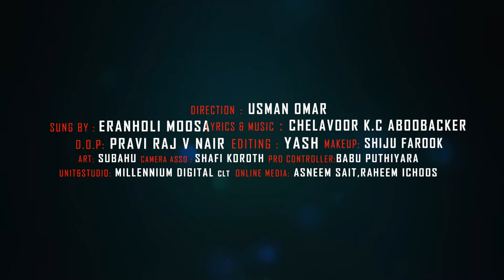മുത്തായ ഫാത്തിമ്മാന്റെ നിക്കാഹിന്റന്ന് | കല്യാണപ്പാട്ട് | Eranholi Moosa | Kalyanappattu Video Album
Watch: മുത്തായ ഫാത്തിമ്മാന്റെ നിക്കാഹിന്റന്ന്

Direction: Usman Omar
DOP: Praviraj V Nair
Editing: Yash
Sung By: Eranholi Moosa
Lyrics & Music: Chelavoor KC Aboobakkar